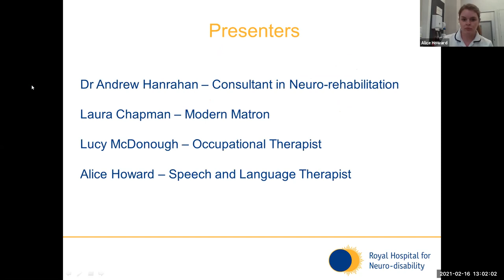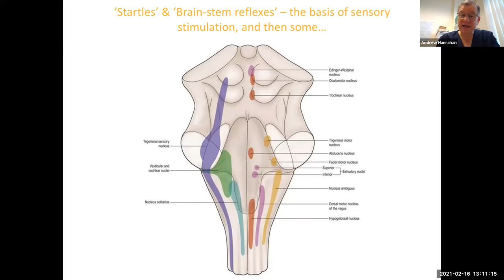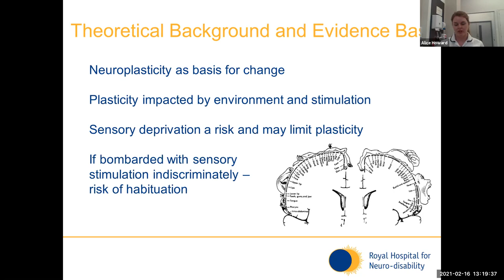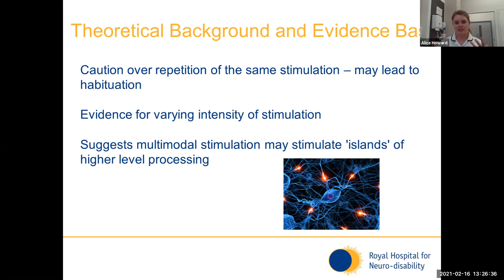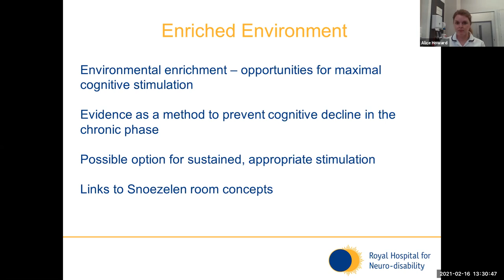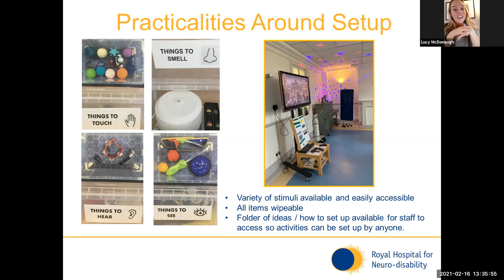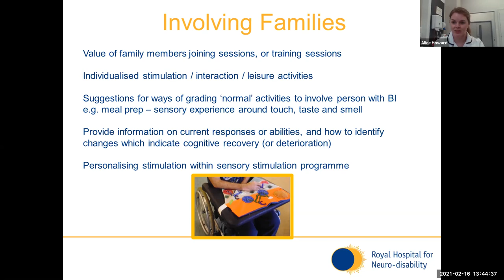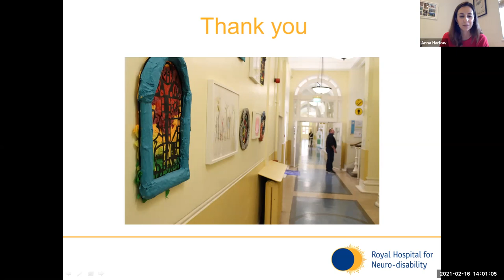RHN open lecture: Sensory stimulation for people with severe brain injury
Providing appropriate stimulation and interaction is a key treatment objective for clinicians working with people who have a severe brain injury.
It can allow ongoing monitoring of responses, facilitate emerging communication and provide a role for families in the care of their loved one.

It is also a key area highlighted in the new Royal College of Physicians national clinical guidelines for prolonged disorders of consciousness.

Presenters

• Dr Andrew Hanrahan, Consultant Physician in Neuro-rehabilitation, Royal Hospital for Neuro-disability

• Alice Howard, Advanced Specialist Speech & Language Therapist, Royal Hospital for Neuro-disability

• Lucy McDonough, Senior Occupational Therapist, Royal Hospital for Neuro-disability

• Laura Chapman, Matron, Royal Hospital for Neuro-disability